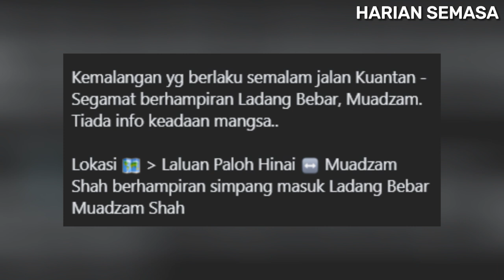Kejadian berhampiran Ladang Bebar Muadzam Shah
Truck - Jalan Kuantan Segamat Muadzam Shah | Tonton video sehingga habis. Apa komen anda?